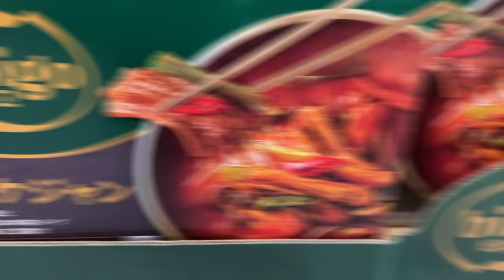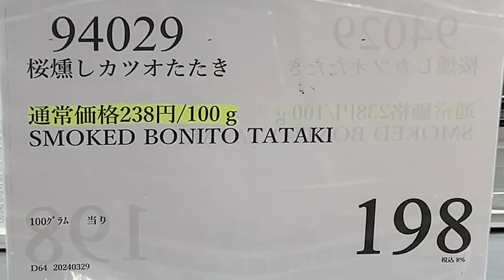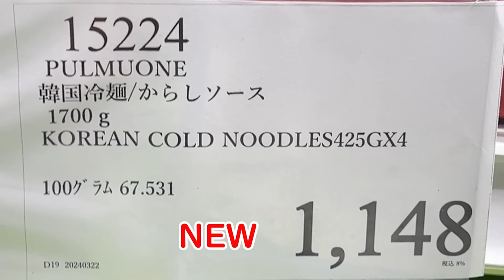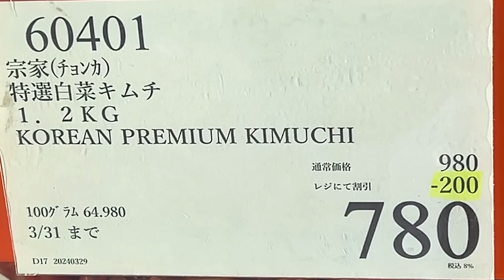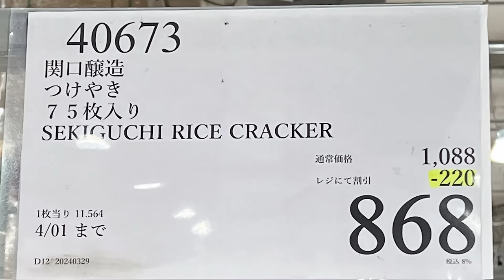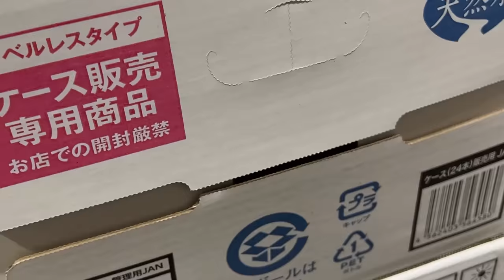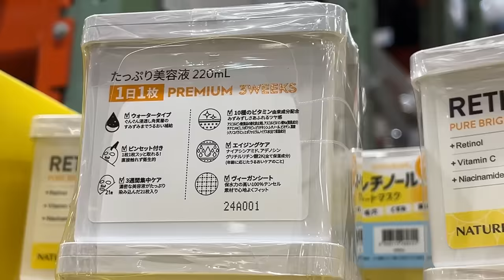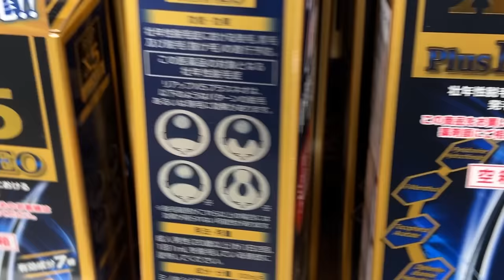【コストコセール情報】03月5週目-週末-前編 食品 生活用品 パン 肉 お菓子 キャンプ キッチン おすすめ 最新 クーポン 購入品